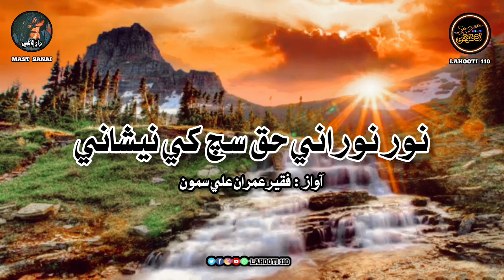noor noorani haq sach ki nichani kalam | نور نوراني ڪلام | faqeer imran ali samon